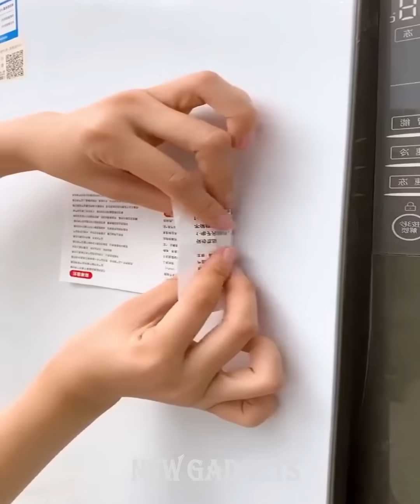New Gadgets!😍Smart Appliances, Kitchen tool/Utensils For Every Home🙏Makeup/Beauty🙏Tik Tok China #456